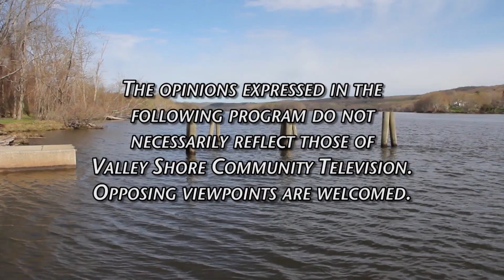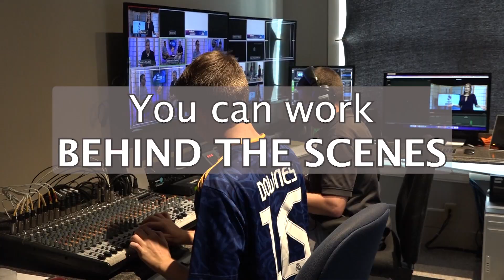Pete Mezzetti Show - Carl Fortuna January 2024